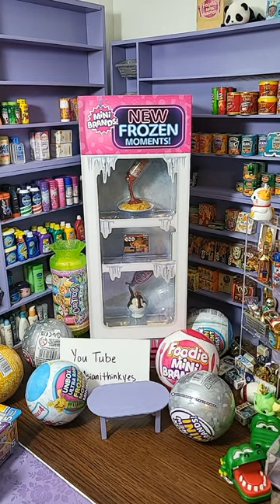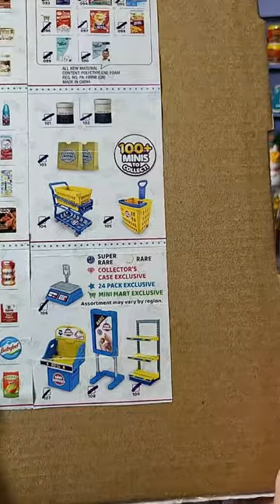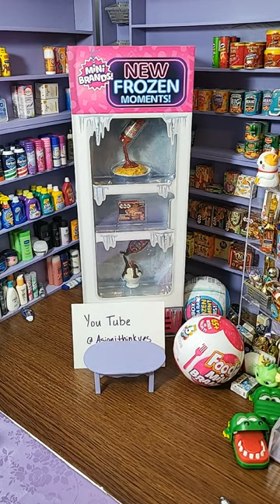Tik Tok Live Replay Mini Brands Openings & Organizing - 08.13.22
Just incase you missed my LIVE video on Tik Tok - here's the replay! :)

Keep up with all the fun across the board:
Amazon Storefront